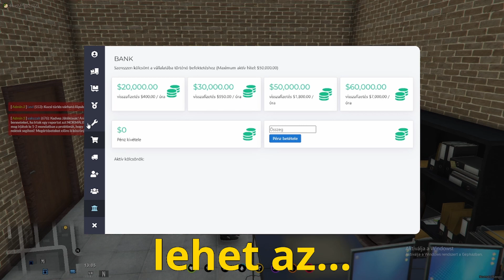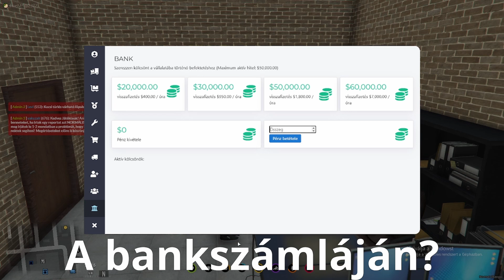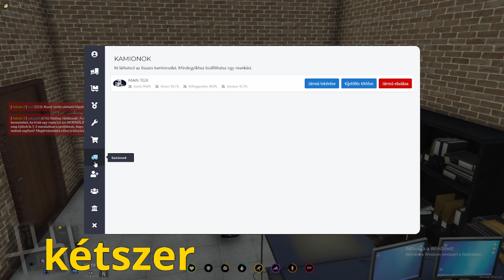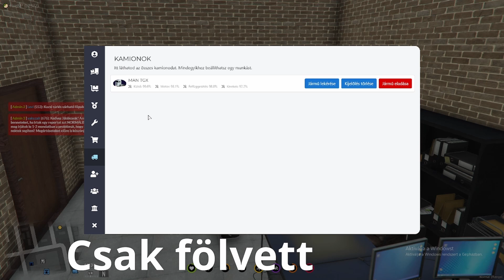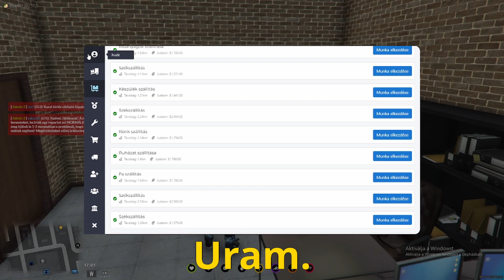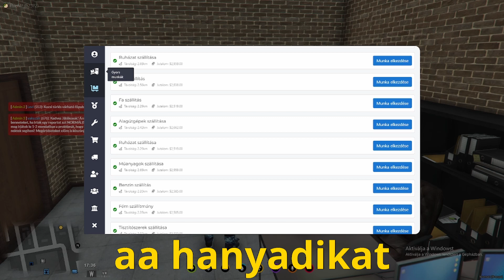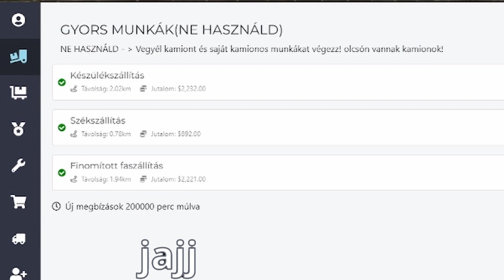GTA RP: Időseknek mindig illik segíteni!